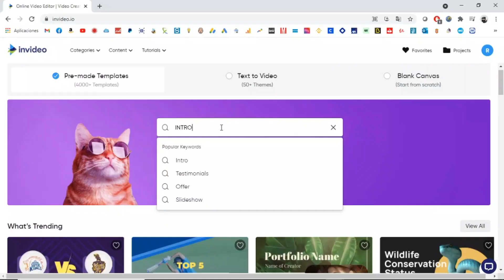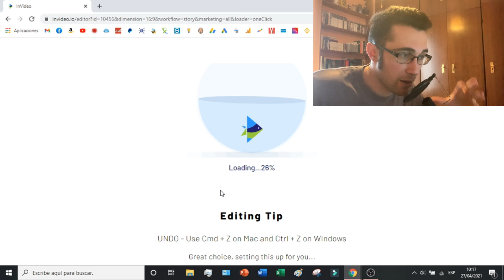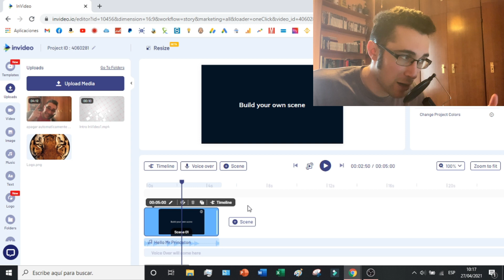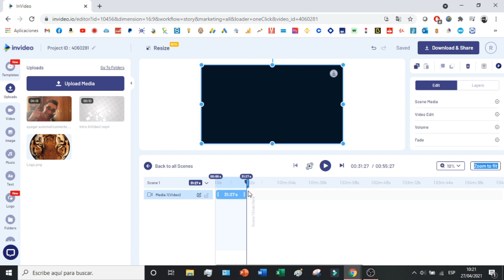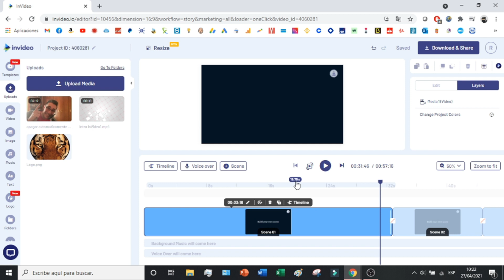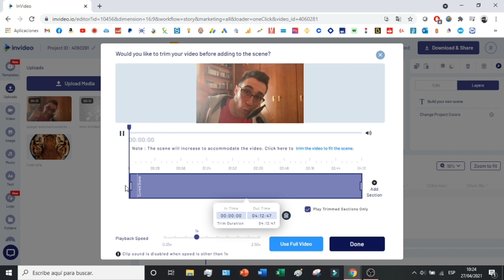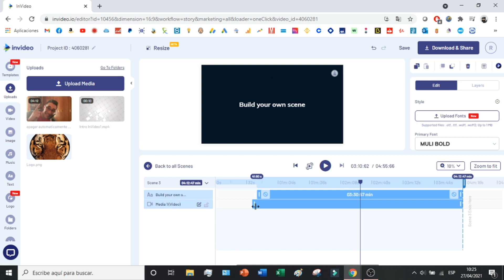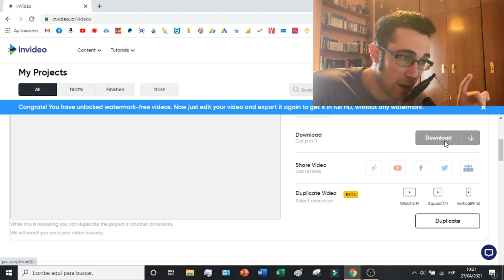Como EDITAR VIDEOS para YouTube (2026) GRATIS ONLINE 😎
En este videotutorial os enseño como utilizar la plataforma de InVideo desde cero para poder editar un video para nuestro canal de YouTube. Es un tutorial donde enseño como editar videos online totalmente gratis. InVideo es una plataforma que nos ofrece muchísimas plantillas para poder hacer vídeos online de muchísima calidad y que nos dará la posibilidad de subir de nivel en todos los aspectos de la edición de video.

00:00 Introducción a como editar videos en InVideo
02:16 Como abrir el editor de videos en InVideo
03:00 Como editar videos para YouTube online
10:41 Guardar el video editado para YouTube

💥 LOS MEJORES LAPTOPS DEL MERCADO 2020 💥
👉👉 MSI GP66 Leopard 11UG-016XES
👉👉 ASUS TUF Gaming A15 FX506LH-BQ034
👉👉 Lenovo Legion 5
👉👉 Acer Nitro 5 AN515-54
👉👉 LG gram 16Z90P

⭐ PALABRAS CLAVE ⭐
editar videos
invideo